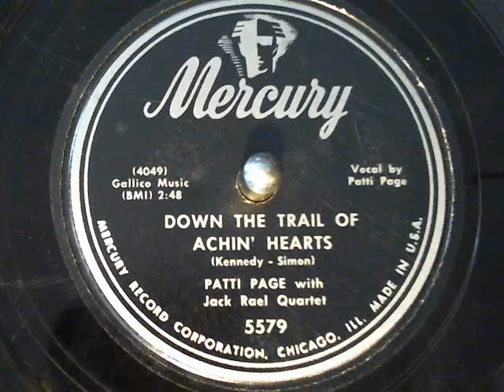Patti Page-Down The Trail of Achin' Hearts Mercury Records-78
Patti Page-Down The Trail of Achin' Hearts Mercury Records-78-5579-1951